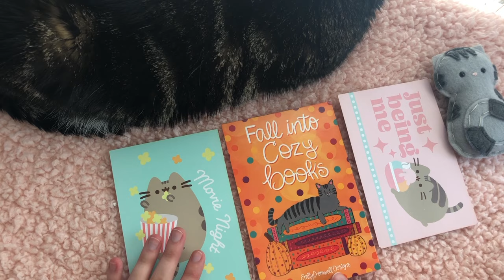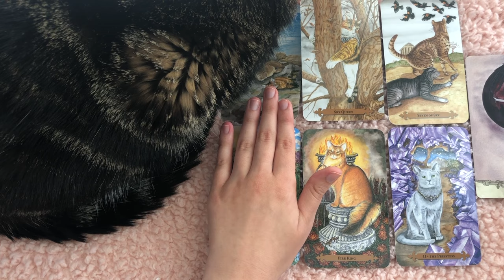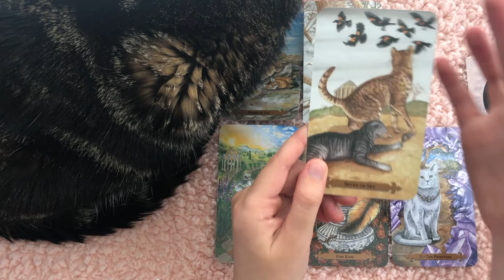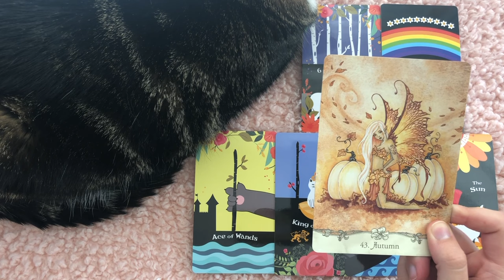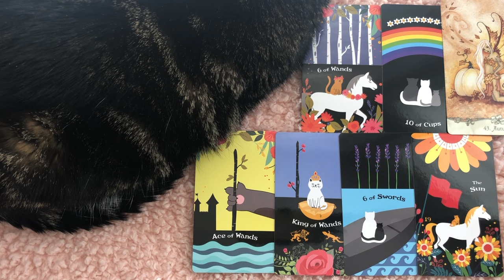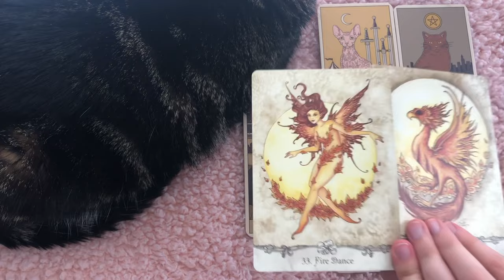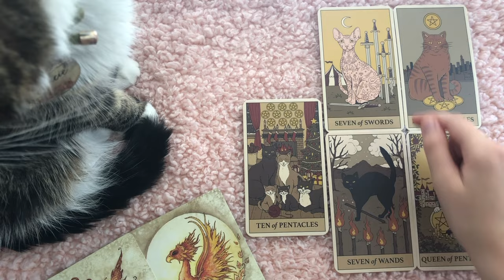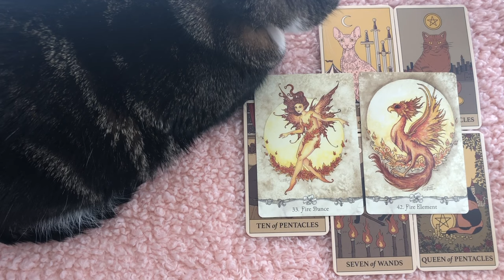🔮 🍂 Message From Your Soul 🍂 🔮 Pick-A-Card Tarot Reading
🌹Today’s short tarot card reading is a message from your soul🌹

🍂TIME STAMPS🍂
(choose your group based on the image you are most drawn to in the thumbnail OR the kitty card you are most drawn to in the intro)
👑Group 1-  1:20
🍁Group 2 -  6:09
🔥Group 3 - 10:58

🌻Decks used🌻
✨Blooming Cat Tarot
✨Cats Rule The Earth Tarot

🌻New Readings Every Monday 3:00 pm ET 🌻